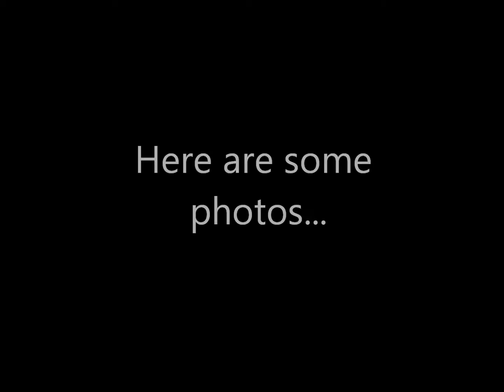2010 Milpitas Knights Football Regular Season Highlights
i know, i know im a little late but i finally just last night got around to recrod this. if any of my teammates are watching this dont give me a hard time about not having the Berryessa playoff and regular seson games or the Evergreeen game, i lost the Berryessa games and was to lazy to record the Evergreeen game -_- anyways, enjoy the highlights!